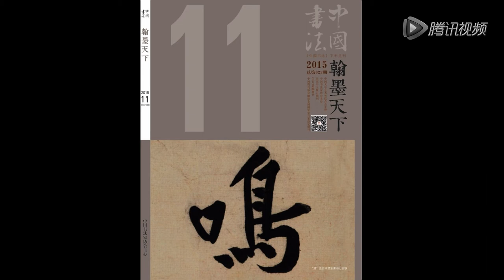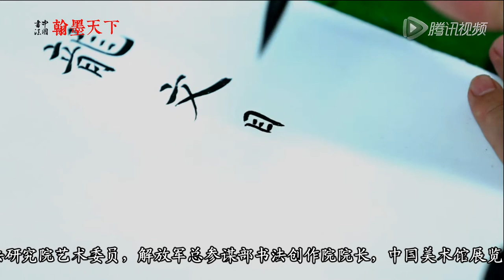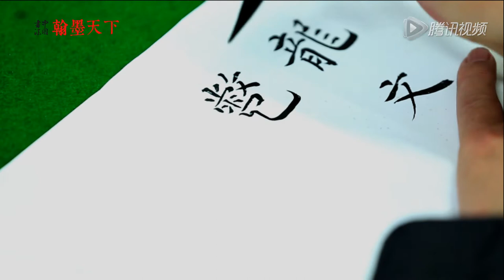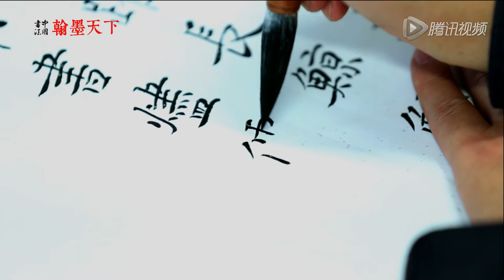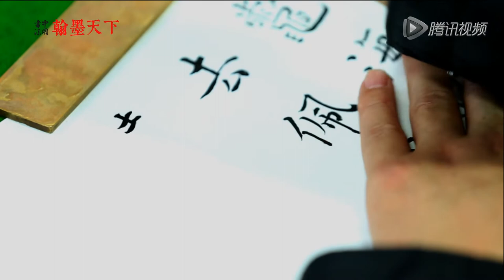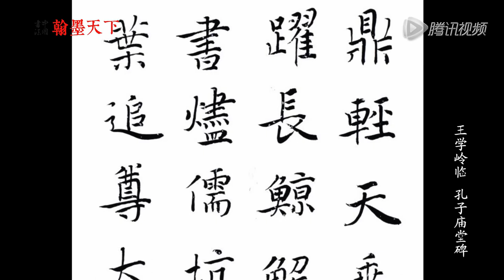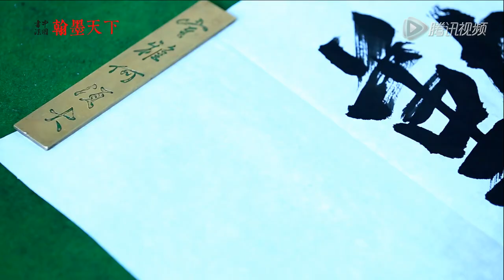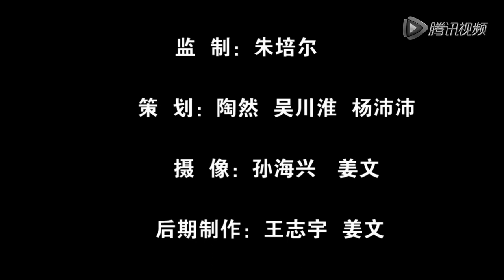中國書法Chinese Calligraphy - 【虞世南】Regular Script 《孔子庙堂碑》—— 第10集